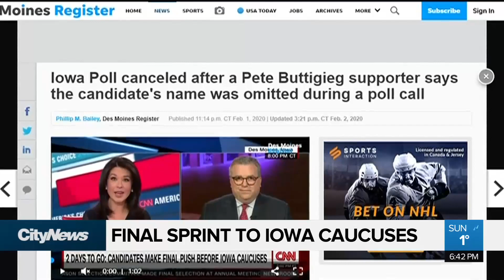Final sprint to Iowa caucuses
The first votes of the 2020 election will be cast on Monday. But with Iowa at the centre of America’s political universe right now, Caryn Ceolin with what President Trump has on his mind before the caucuses.